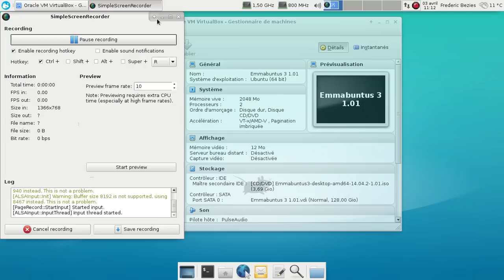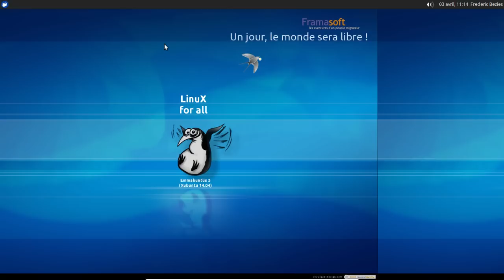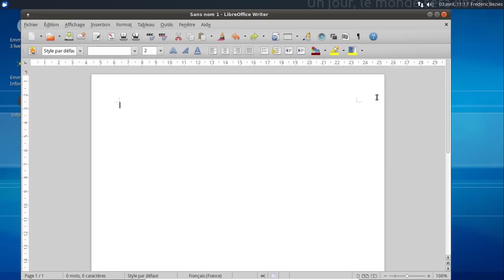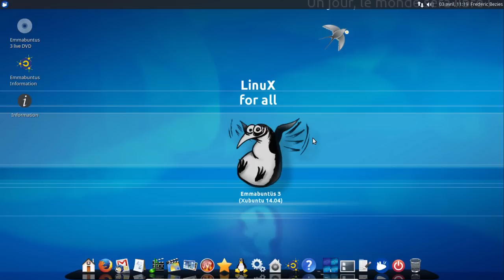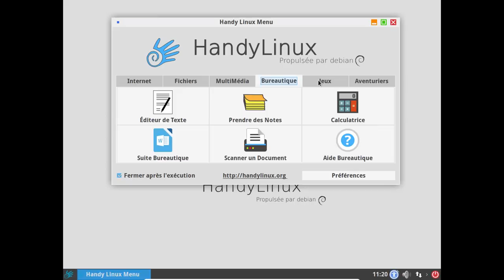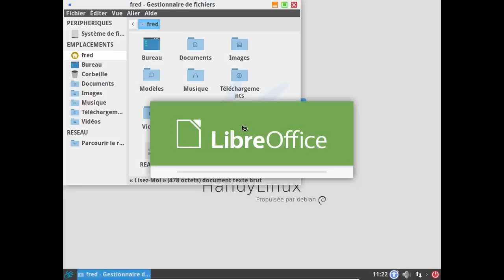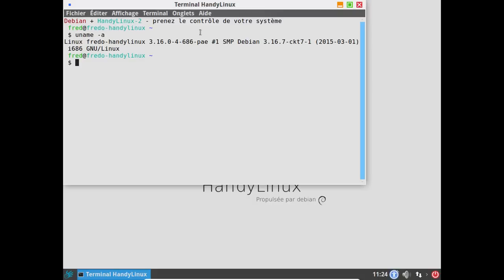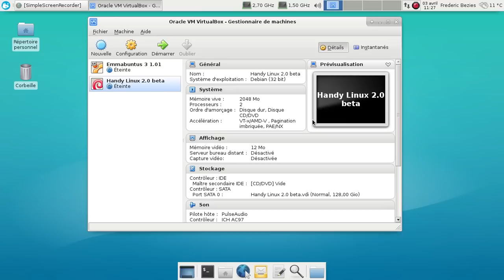Emmabuntüs 3 1.01 et HandyLinux 2 beta.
Deux distributions pour limiter le gaspillage technologiques.